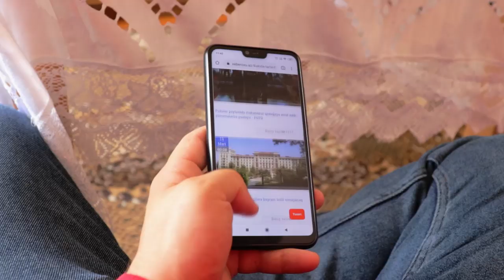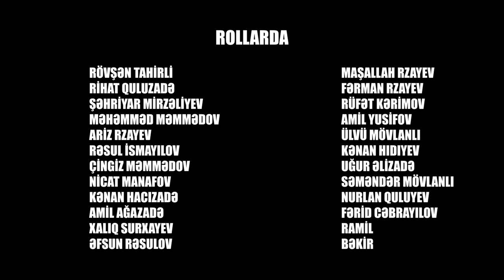Korona (corona) virus haqqında qısametrajlı film - Bəlalardan qorunmağın yolları - Qobustan film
CORONAVİRUS
Bütün Dünyada yayılan Coronavirus (Covid-19) virusu insanlar üçün çox böyük təhlükədi. Özümüzü Coronavirus-dan qoruyub sağlamlığımıza çox ciddi nəzarət etməliyik.

Ssenari Müllifləri və Rejissorlar: Məhəmməd Məmmədov və Dilavər Manafov
MUSİQİ
: Ac Həriflər bədii televiziya film-tamaşasından
 / Severah - Persona.